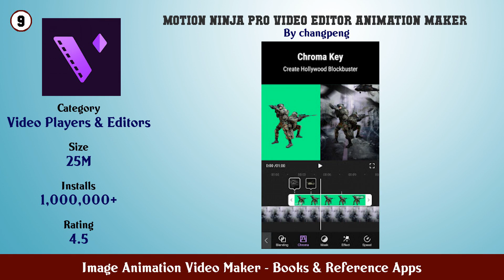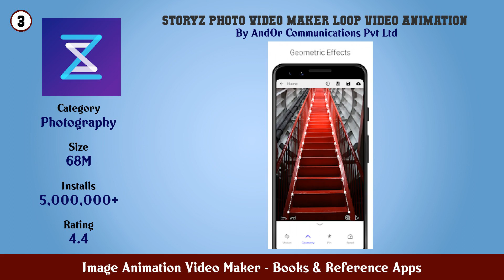Top 10 Image Animation Video Maker Android Apps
In this video we have listed Top Image Animation Video Maker Android Apps. This video is for information and reference purpose only.